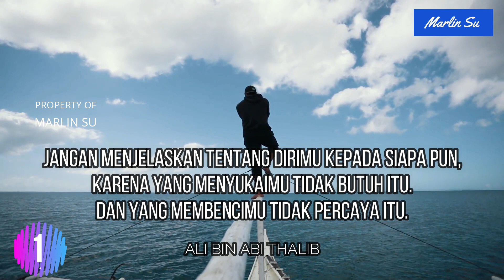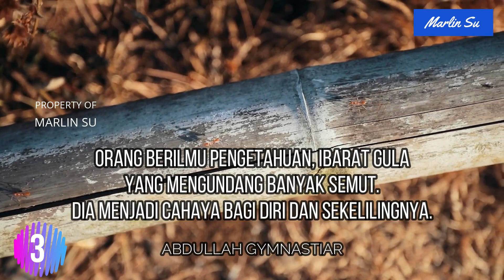5 NASEHAT ORANG BERILMU | BUYA HAMKA | AA GYM | ALI BIN ABI THALIB | KATA KATA BIJAK | MOTIVASI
Video dari Marlin Su kali ini adalah Motivasi Sukses Islami mengenai 5 Nasihat tentang orang berilmu dari buya hamka, aa gym / abdulah gymnastiar, ali bin abi thalib.

Disajikan dalam bahasa indonesia /sub indo / subtitle indonesia.